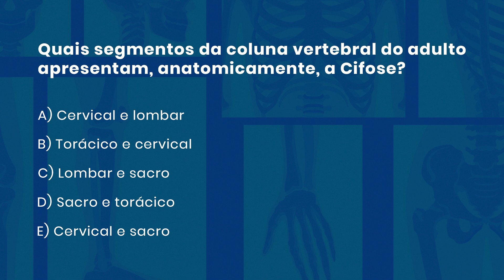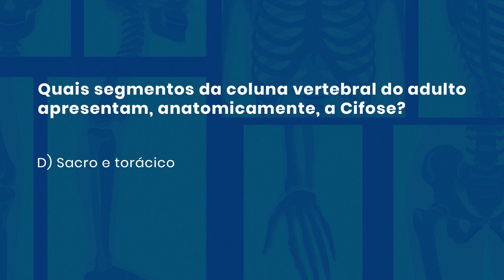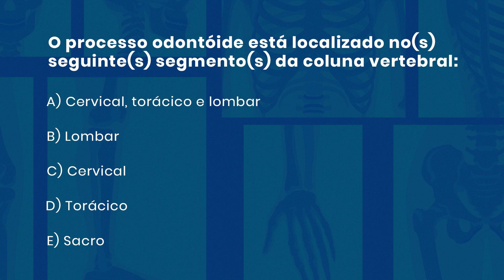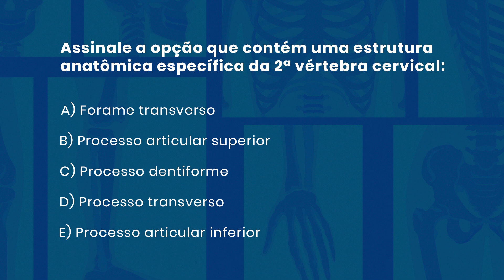QUESTÕES COMENTADAS DE RADIOLOGIA #25 *COLUNA VERTEBRAL* | Radiologando